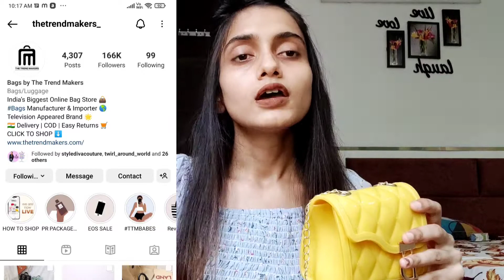My Bag Collection 2022 | Sling bag/Party/Cute Mini Bag 👜| Deepanshi Aggarwal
My Bag Collection 2022 ...

Some of the bags links are mentioned below
* White polka dot bag